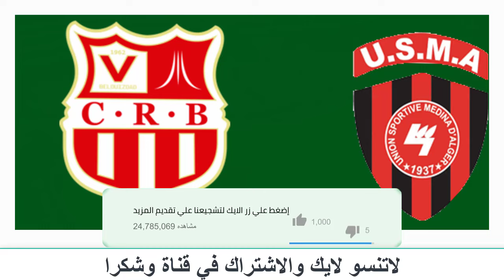prochain match Ittihad alger USMA vs chabab belouizdad CRB